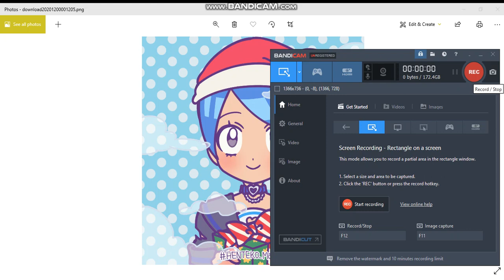a channel tan oc i made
name: cartoonito-tan
gender: female